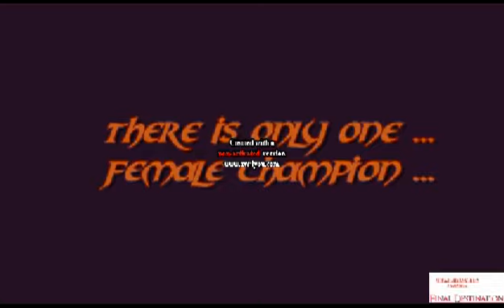WWEF RISING SUN Episode 77 (Part 5)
WWEF RISING SUN Episode 77 (Part 5), (21/02/2020)

Final Destination is the next stand before Wrestlemania but tonight we'll find out the last names to reach for King of the ring semifinals. Besides, David Johnson will back in action but against who?? N both Bordieri and Stefandrew will compete in the ring, three days earlier than their match for the WWEF Title of Final Destination.

FULL CARD:

- Mister P vs Reyfor, Quarters Round King of the ring tournament

- Dio Burcheri vs Gregory Fletcher, Quarters Round King of the ring tournament

- M.Agostine vs Kimberly

- Brock Cobain vs Paul Jason, Quarters Round King of the ring tournament

- Berny's announcement

- David Johnson vs Bordieri, 2 out of three falls match

- Stefandrew vs Symark, No Dq Match, MAIN EVENT.